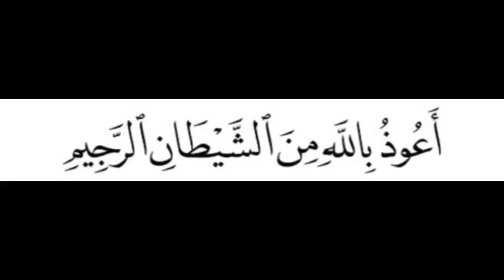မှန်ကန်စွာဖတ်နိုင်ဖို့ နားထောင်ကာ ထပ်ခါတလဲလဲ လေ့ကျင့်ကြစို့။ "စူးရသုလ် ကောင်ဝ်ဆရ်"၊ "စူးရဟ်"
မှန်ကန်စွာဖတ်နိုင်ဖို့ နားထောင်ကာ ထပ်ခါတလဲလဲ လေ့ကျင့်ကြစို့။ "စူးရသုလ် ကောင်ဝ်ဆရ်"၊ "စူးရဟ်" နံပါတ် (၁၀၈)